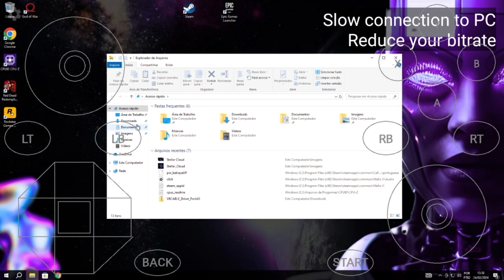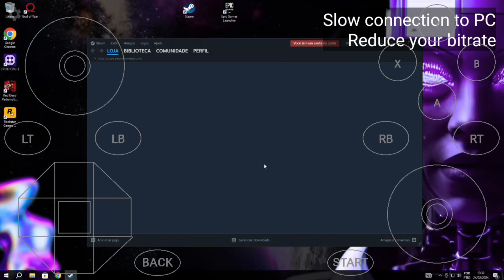🤩 Don't Ignore this *PC Mode* Cloud Gaming Service || Stellar Cloud Review💰